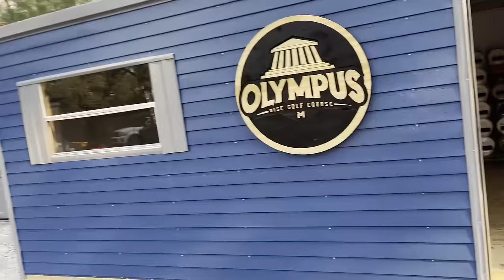Paul McBeth’s NEW COURSE is INCREDIBLE!!! Chess.com Invitational Course Preview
Preview of Paul McBeth's new course, Olympus! We'll be playing this course for the first pro tour event of the year at the Chess.com Invitational! Back 9 will come out tomorrow!